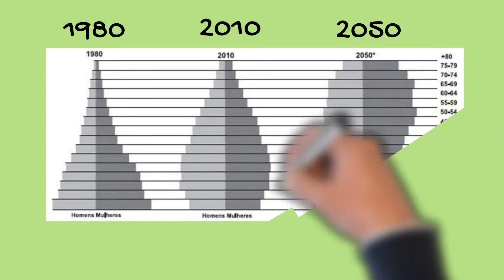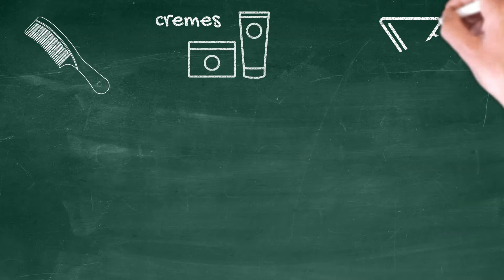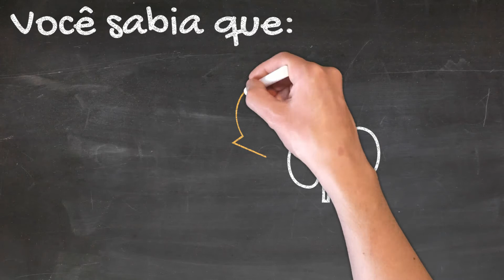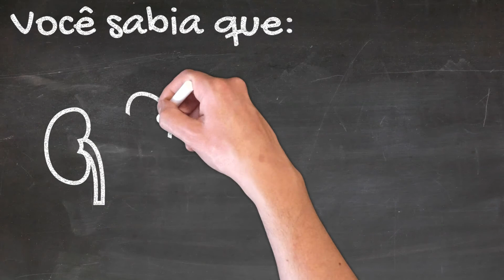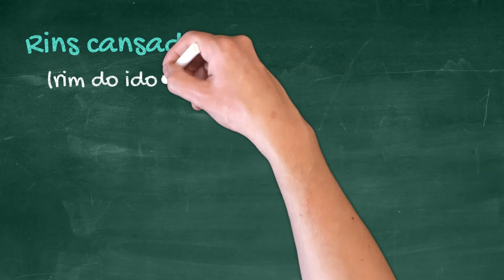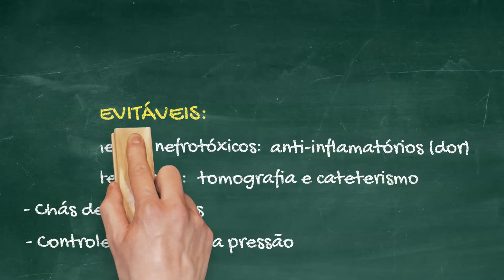Seus rins estão cansados ou doentes?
Você já deve ter ouvido falar de vista cansada, não é mesmo? A vista cansada é conhecida como presbiopia e tem uma relação direta com o envelhecimento.

A Organização Mundial da Saúde define o idoso a partir da idade cronológica sendo aquele com idade maior ou igual a 60 anos em países em desenvolvimento como o Brasil.

A expectativa de vida aumentou e tem levado a um fenômeno epidemiológico sem precedentes que é o significativo aumento da proporção de idosos.

O envelhecimento é um processo natural e não pode ser encarado como uma doença terminal. É só mais uma etapa normal da vida assim como a infância, a juventude, a gestação. E cada etapa é caracterizada por suas mudanças fisiológicas particulares. Pense sobre envelhecimento como um tipo de transformação e não como deterioração.

O cabelo muda de cor, a pele enruga e os rins passam a filtrar menos com o tempo. A equação de Keller pode ajudar a estimar a filtração dos rins esperada para a idade. Tal equação é:

Filtração esperada dos rins = 130 – idade

Se você tem 85 anos: espera-se que seus rins estejam filtrando na média 45%. Ou seja, menos da metade! Está tudo bem, ok? Se não houver outros critérios para doença renal crônica.

Converse com seu nefrologista ou clínico pois ele será capaz de julgar a significância clínica de uma redução da filtração dos rins e de diferenciar entre essas 2 entidades: rins cansados (que é normal) ou insuficiência renal (que é doença).

Você sabia que:
• A unidade filtrante do rim é o nefron. Cada rim, ao nascimento, possui em média 0,8 milhão de nefrons. Mas após os 18 anos de idade, perdemos naturalmente cerca de 6500 nefrons a cada ano;
• Já que os rins filtram o nosso sangue, eles recebem 20% de todo o sangue que o coração bombeia. Mas após os 40 anos de idade, o fluxo de sangue para os rins naturalmente reduz 10% a cada ano e os rins reduzem a filtração em 1% a cada ano;
• Com o envelhecimento, a capacidade de concentração urinária também reduz e pode levar à noctúria (que é o levantar à noite para urinar) e predispor à desidratação;
• Com o envelhecimento, a capacidade de diluição urinária também reduz e pode predispor à hiponatremia leve (que é a redução da concentração do sódio no sangue);
• O envelhecimento pode levar a graus leves de proteinúria (que é a perda de proteína na urina) pois a esclerose dos nefrons começa aos 35 anos;
• Com o passar dos anos os rins podem ter o tamanho levemente reduzido e podem ter cistos.

Rins cansados, isto é, o rim do idoso é frequentemente confundido com doença renal crônica. É preciso saber diferenciar entre essas duas entidades a fim de evitar medicalização desnecessária de algo que é fisiológico e associado ao processo de envelhecimento saudável. Atenção! Sobrediagnóstico de doença renal em idosos tem consequências prejudiciais! Então não vamos rotular algo normal para o idoso como uma doença, ok?

Aqui vai um alerta, muitos medicamentos são excretados por filtração renal. Então mesmo não tendo insuficiência renal, deve ser levado em consideração o ajuste da dose desses medicamentos para a faixa de filtração renal esperada para o idoso!

Lembre-se! Se você é idoso, independente se você tem doença renal crônica ou rins cansados, você é susceptível à insuficiência renal AGUDA. E as principais causas evitáveis são:
• Medicamentos nefrotóxicos (por exemplo: anti-inflamatórios para dor e remédios para o estômago são potencialmente tóxicos para os rins;
• Contraste iodado, utilizado em exames como tomografia e cateterismo também é nefrotóxico. Se não for possível evitar tais exames, pode-se ser feito um preparo para minimizar o risco;
• Evite também chás de plantas ou ervas que nunca ouviu falar pois o que é desconhecido pode ser tóxico para os rins;
• Se você usa medicamentos para pressão arterial, cuidado com o controle excessivo. Deixar a pressão arterial muito baixa pode comprometer a pressão de dentro dos rins e levar à insuficiência renal aguda.

O tempo envelhece nossos órgãos mas que jamais envelheçamos a nossa alma ou percamos a capacidade de nos emocionar perante os momentos da vida!